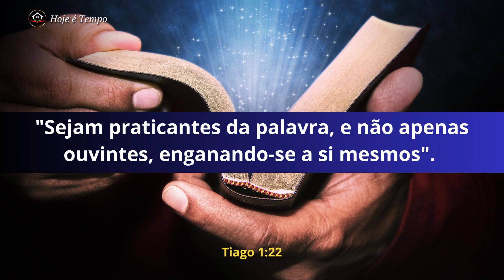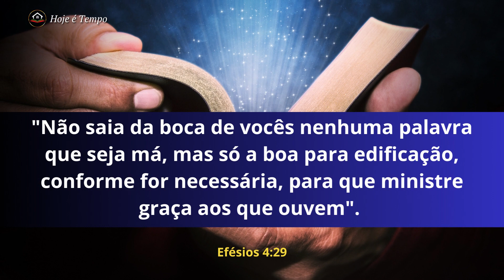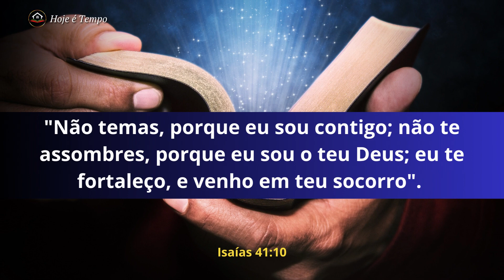A Palavra de Deus vai se cumprir | Devocional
O devocional do dia é um momento de reflexão e comunhão com Deus, realizado diariamente por cristãos. É uma oportunidade de se conectar com a Palavra de Deus, aprender sobre Sua vontade e buscar Seu direcionamento para a vida.

O devocional pode ser realizado de diversas maneiras, mas geralmente envolve as seguintes etapas:

Oração: É importante começar o devocional com uma oração, pedindo a Deus que o guie e que lhe dê entendimento da Sua Palavra.
Leitura da Bíblia: O texto bíblico é a base do devocional. Escolha um versículo ou passagem que seja relevante para sua vida ou que o Espírito Santo lhe inspire a ler.
Meditação: Depois de ler o texto bíblico, tire um tempo para meditar sobre ele. Reflita sobre o significado das palavras, sobre como elas se aplicam à sua vida e sobre o que Deus está lhe dizendo.
Aplicação: Por fim, pense em como você pode aplicar o que aprendeu no devocional à sua vida. Quais são as mudanças que você precisa fazer? Quais são os passos que você precisa tomar?
O devocional do dia é uma prática essencial para a vida cristã. Ele nos ajuda a crescer espiritualmente, a nos aproximar de Deus e a viver de acordo com Sua vontade.

Devocional do dia, 12 de outubro de 2023

Texto bíblico: Salmo 100:1-5

Meditação:

O salmo 100 é um hino de louvor a Deus. Ele nos encoraja a nos alegrarmos no Senhor e a nos apresentarmos a Ele com gratidão.

Quando nos alegramos no Senhor, estamos expressando nossa confiança e nossa dependência dEle. Estamos reconhecendo que Ele é o nosso Criador, o nosso Salvador e o nosso Deus.

Quando nos apresentamos a Deus com gratidão, estamos reconhecendo todas as Suas bênçãos. Estamos dizendo a Ele que estamos gratos por tudo o que Ele tem feito por nós.

Aplicação:

Hoje, reserve um tempo para se alegrar no Senhor e para lhe apresentar sua gratidão. Você pode fazer isso cantando, orando ou simplesmente meditando sobre as Suas bênçãos.